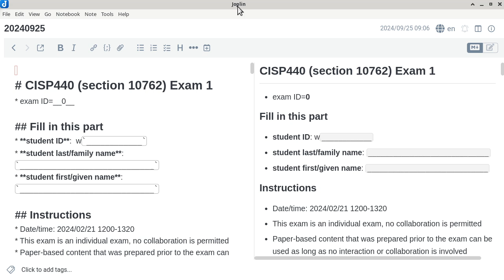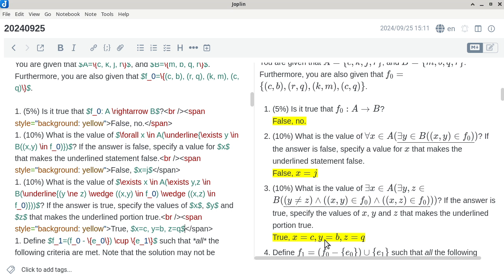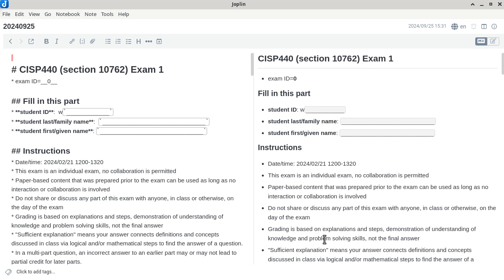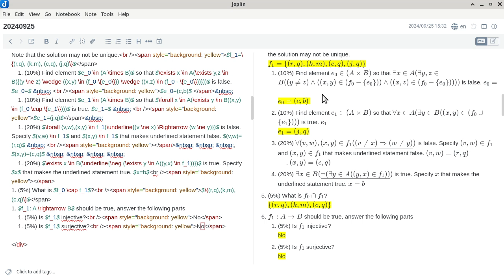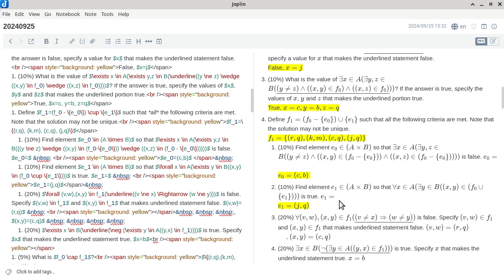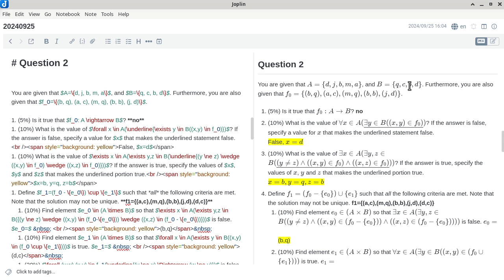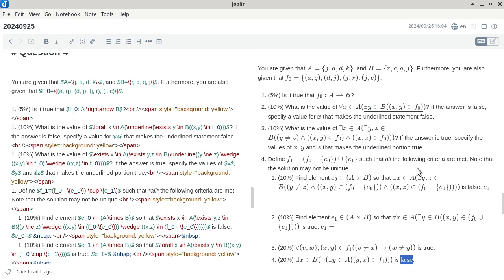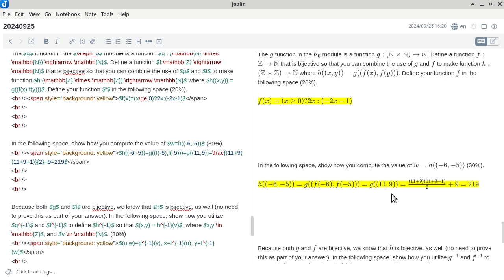20240925 CISP 440 exam 1 review